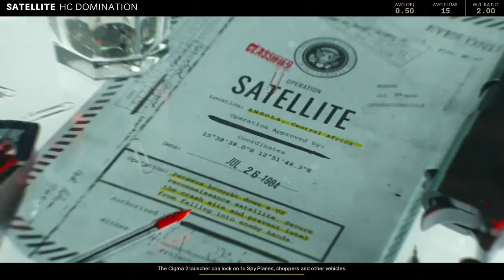Insane cod Cold War gameplay